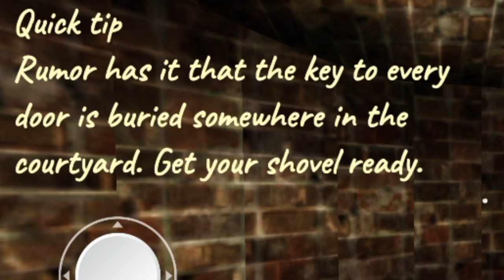Bhootiya Aunty Se Panga.. - Manjulika Gameplay (HORROR GAME)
NOTE:- All the images/pictures/video/music/dialogues
only for gamers Audience. No any harmful contents in this shown in the video belongs to the respected owners and not me. I'm not the owner of any above defined thing showed in the videos.

:: 𝐓𝐎𝐏𝐈𝐂𝐒 𝐂𝐎𝐕𝐄𝐑𝐄𝐃 ::
manjulikahorror game
Manjulika horror game gameplay
Manjulika horror game
Indian Horror Game
Best Indian Horror game
Indian Horror game
Best horror game under 500mb
Best horror game under 200 mb
How to play manjulika horror game in mobile
Horror game for android
Horror game for mobile
Manjulika
Gta 5
Techno Gamerz
Techno Gamerz gta 5
Bhool Bhulaiya
Bhool Bhulaiya 2
Best horror game for android
Top 10 best horror game for android
Top 10 best horror game for mobile
Welcome to the Horror House
Hello Neighbour
Goat Simulator
game techno gamerz
horror gameplay
horror gameplay techno gamerz
horror game triggered insaan
horror games for android
horror games in telugu
horror game horror game
a horror game where the monster can hear you
a horror game but it's about bread
a horror game inside a horror game
a horror game where you are the killer
a horror game without jumpscares
a horror game where the monster hides from you